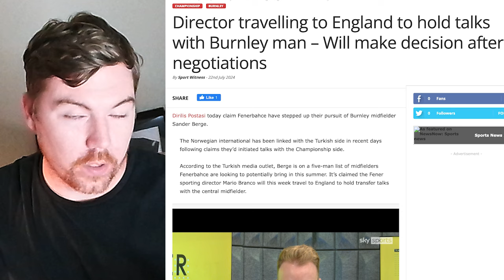Reports claim Turkish side are to 'step up pursuit' of Burnley midfielder | Clarets Daily News